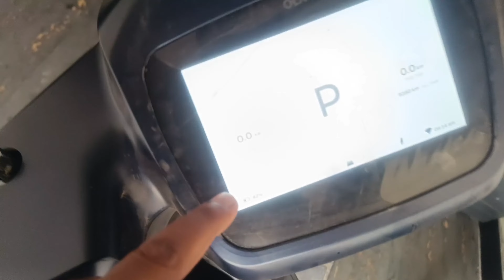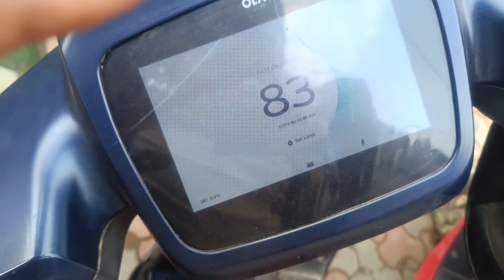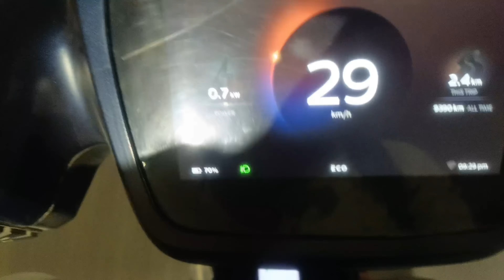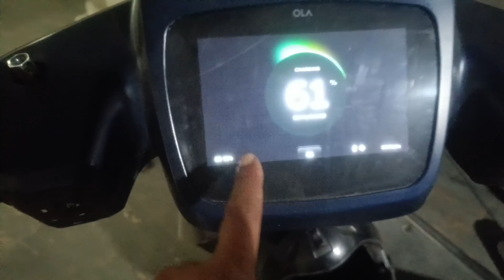सारी रात चार्जिंग पर लगने के बाद भी नहीं हुआ चार्ज OLA स्कूटर | Daily Vlogs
hello doston mere channel par daily vlog upload karta hoon. agar aap bhi vlog video  dekhana pasand karte hain to aap mere channel ko kar lo subscribe aur aapko mere video acche  lagate hain to video ko kar de like doston mein kar de. share aur channel par aaye ho naye to channel ko kar lo subscribe🙏

Hipi - @vinuchauhanvlogs